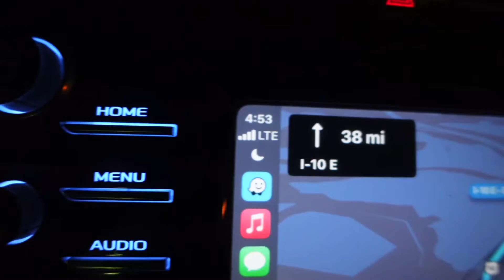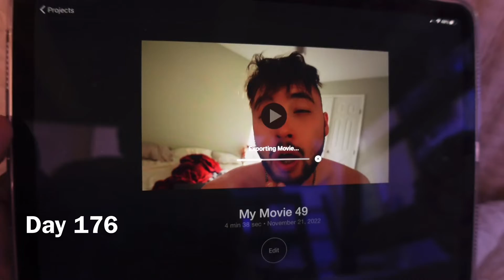They got me! | Day 176: Road to 200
I made it all the way to Florida today, ended up getting pulled over just a few hours into my drive right after my second nap, the cop was running laser and I was too late, he gave me a phat ticket, but made it to Florida around 4 PM and got to see everyone including Eddie for his birthday, went had a birthday dinner and watch the matrix before going to bed￼